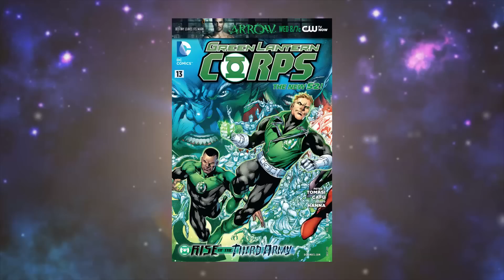กำจัดจุดอ่อน[Rise Of The Third Army Part 4]comic world daily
credit:variant comics

วันนี้เป็นคลิปที่พูดถึงเรื่องราวความโม้ของ the flashในdc